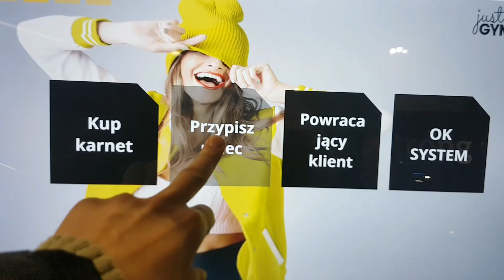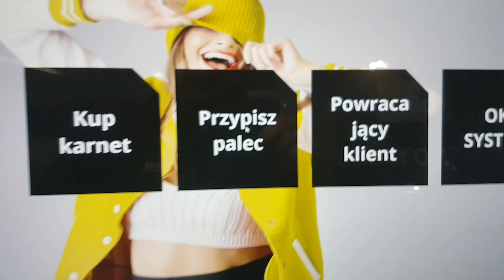PIERWSZE KOTY ZA PŁOTY ;-)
Ale jaja ! MICHAŚ RUSZYŁ SIĘ ;-)  Pierwsze koty za płoty. Wreszcie nastąpił ten dzień kiedy poszedłem się poruszać do klubu JUST GYM.
JAK SIĘ PODOBA TO WCIŚNIJ SUBA 👍 oraz DZWONECZEK 🔔

PLIKI DO POBRANIA ZA DARMO:

Jeśli uznasz, że wiedza przekazana Tobie jest wartościowa, to proszę wesprzyj mój kanał choćby symboliczną ZŁOTÓWKĄ